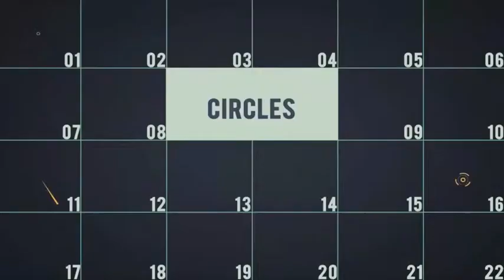Chilling | After Effects Template | Openers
Special Thank You ❤ to freakymerlin1!

Recommended Section:
0:01 Shape Elements 2: Get 150+ elements for free at
0:57 Download 'Elegant Epic Opener 3D'
0:57 Download 'Glitch Opener'
0:57 Music
1:05.200 Download 'Subscribe project'